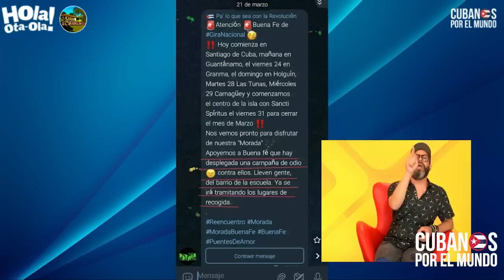Se filtra audio que confirma cuán “espontáneo” fue el recibimiento al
Se filtra audio que confirma cuán “espontáneo” fue el recibimiento al TeamMoringa. El que no vaya se asume como inasistencia.